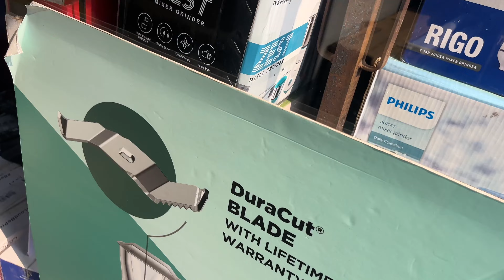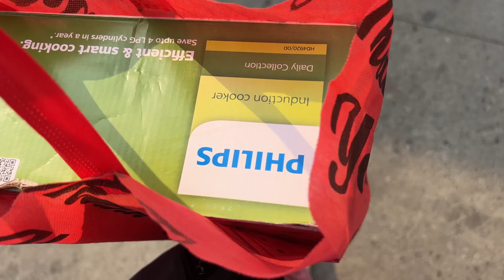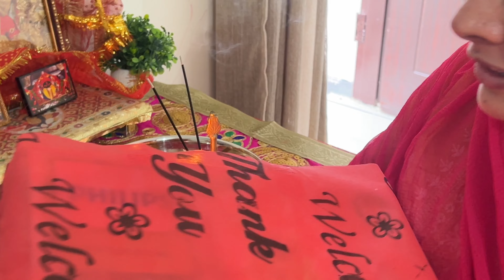Kyu Humne ye Fainsla liya